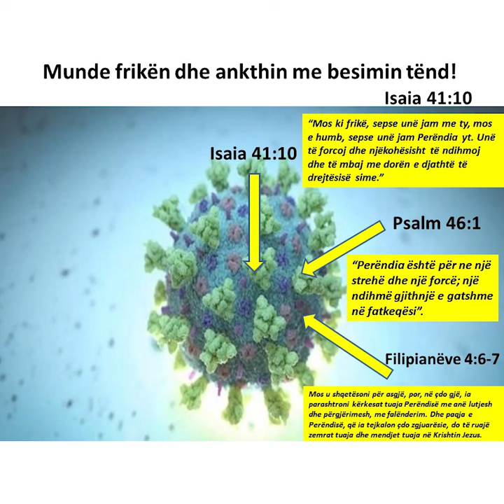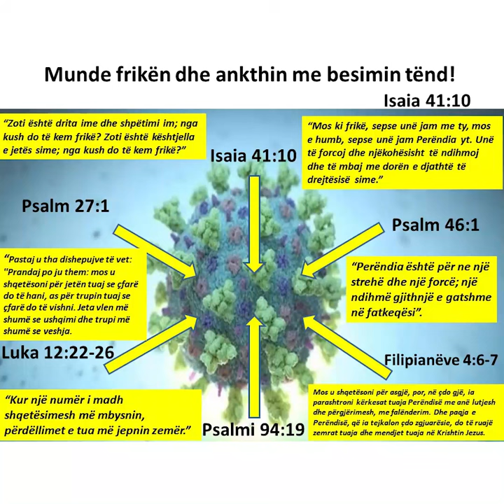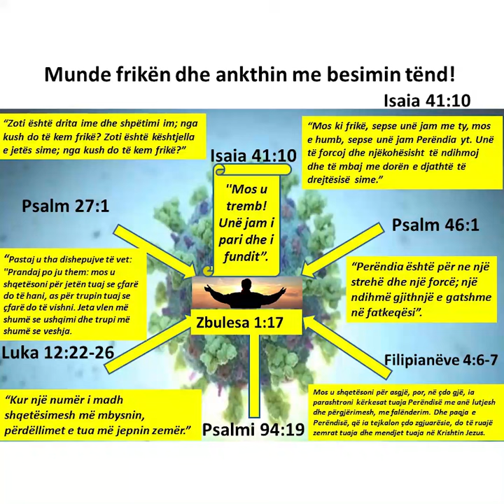Munde frikën dhe ankthin me besimin tënd!